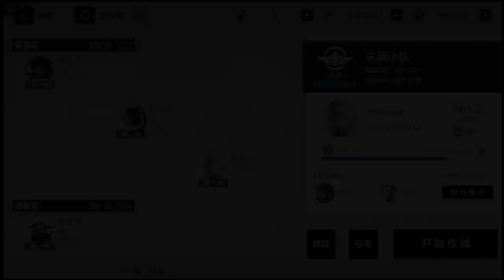[Punishing: Gray Raven CN] - Advanced Warzone Physical and Ice Area #1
Bianca Abysstigma normal atk play.
So, aam...dont besurprised about it cuz almost entire my build being weird. I just want to try different taste, or its actually me hehehe XD

[FREE] Dark Techno / EBM / Industrial Type Beat 'FREAK' | Background Music